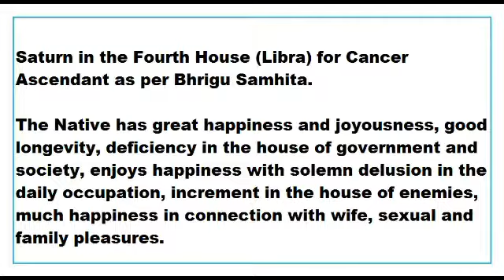Saturn in 4th House for Cancer Ascendant as per Bhrigu Samhita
This Video talks about the Results of Saturn in 4th House for Cancer Ascendant as per Bhrigu Samhita.
This Video is applicable to Cancer Ascendant only.